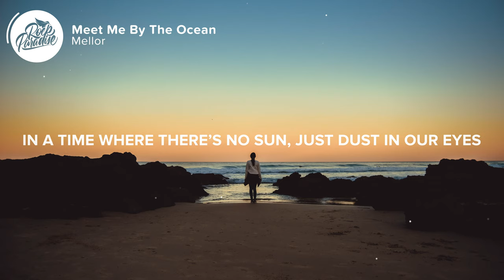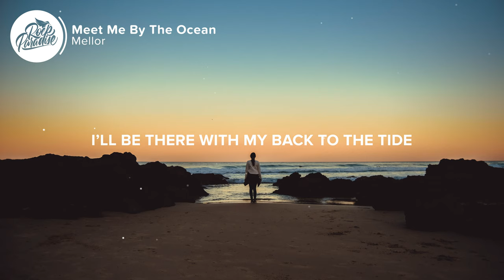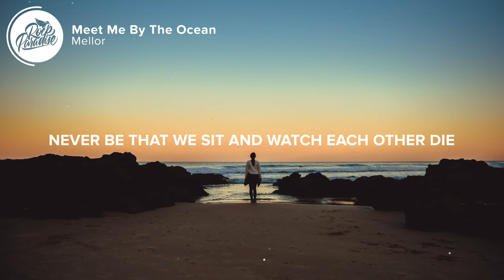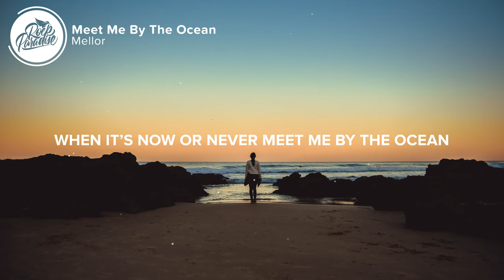Mellor - Meet Me By The Ocean (Lyrics)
⚡️ When it’s now or never meet me by the ocean

🎤 Lyrics: Mellor - Meet Me By The Ocean

0:00 Intro

0:46 Verse 1
[Verse 1: Mellor]
In a time
Where there’s no sun, just dust in our eyes
With my back to the tide

Overseas
Lovers just like you and I
Desolate
With no place to hide

1:33 Chorus
[Chorus: Mellor]
We’ll go down together
Away from the commotion
When it’s now or never
Meet me by the ocean

2:18 Verse 2
[Verse 2: Mellor]
Never be
That we sit and watch each other die
I’ll hold you
As we walk side by side

2:40 Chorus
[Chorus: Mellor]

3:26 Chorus
[Chorus: Mellor]

👨‍💻 If you like "Mellor - Meet Me By The Ocean (Lyrics)" check out these other tracks:

Picture credit
📷 Antony Bny

👩‍💻 Share Mellor - Meet Me By The Ocean (Lyrics) with your friends!